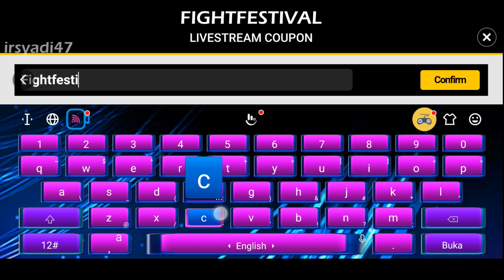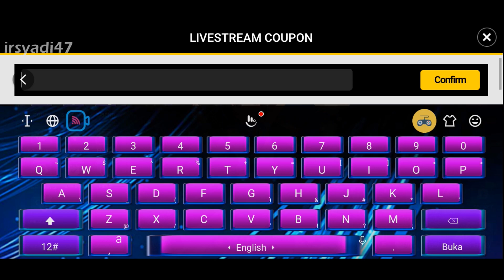【Kof All Star】Livestream coupon code 2021/03/30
Kof All star x Seven Deadly Sins Collaboration
Coupon Code

My device:
realme 3 pro
ram 4gb
memory 64gb
snapdradon 710